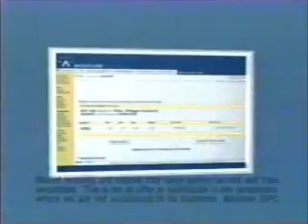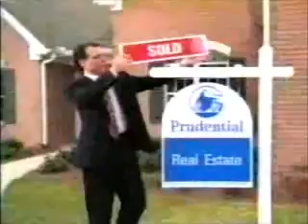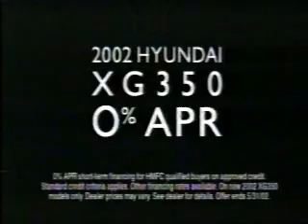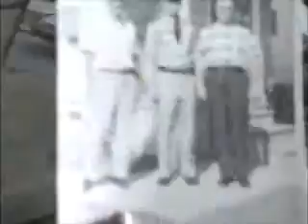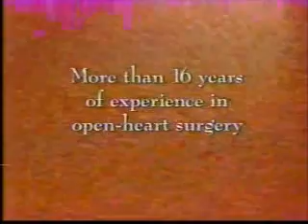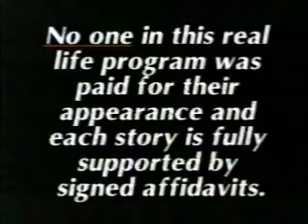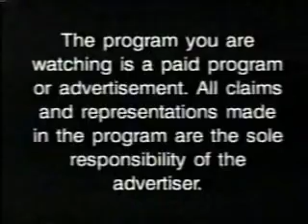4-23-2002 TLC Commercials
Commercials aired during David Blaine: Street Magic, episodes of Ultimate 10 and Secrets of Forensic Science, and in between three late night infomercials.
-Acura TL
-Prudential Real Estate
-Clarinex
-Rolling Rock
-Staples
-Afghanistan: America's New War promo
-Your Community on Adelphia Channel 15
-Titanic: The Exhibition at Great Lakes Science Center
-Honda VTX
-7-Eleven
-Superstructures of America promo
-Panic Mechanics promo
-Rolling Rock (again)
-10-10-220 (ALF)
-Ameritrade (R.I.P. Peter Thomas)
-Ultimate 10 promo
-Afghanistan: America's New War promo (again)
-Another Superstructures of America promo
-Another Panic Mechanics promo
-America's Lending Partners
-Hertz
-Prudential Real Estate (again)
-7-Eleven (again)
-Ultimate 10 promo (again)
-Code Blue promo
-Another Afghanistan: America's New War promo
-Superstructures of America promo (again)
-Panic Mechanics promo (again)
-Rolling Rock (yet again)
-Staples (again)
-Castrol AccuVision
-Acura MDX
-Fairview Hospital
-The Original Mattress Factory
-You're watching Total Testosterone Week on TLC
-Bryant
-Rolling Rock (again?)
-Lending Tree
-Tidy Cats Crystals Blend
-Pennzoil
-Daytona Motorcycle Madness promo
-Superstructures of America promo (yet again)
-Panic Mechanics promo (yet again)
-Honda VTX (again)
-Chili's
-Rolling Rock (once again)
-Toro Personal Pace Mower
-Acura CL
-Daytona Motorcycle Madness promo (again)
-Larry Robinson's Neighborhood on Adelphia Channel 15
-Gateway
-Hyundai XG350
-Tidy Cats Crystals Blend (again)
-Castrol AccuVision (again)
-Another Lending Tree ad
-Bryant (again)
-Rolling Rock (last time)
-Daytona Motorcycle Madness promo (yet again)
-Code Blue promo (again)
-Another 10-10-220 ad (Terry Bradshaw and Toby Keith)
-Miracle-Gro (Peter Strauss)
-Zar
-MasterCard
-Strong Investments
-In Search of Eden promo
-Your Community on Adelphia Channel 15 (again)
-Community Health Partners
-Liquid Plumr
-Ford
-Another Miracle-Gro ad
-Code Blue promo (yet again)
-Afghanistan: America's New War promo (yet again)
-Another Tidy Cats Crystals Blend ad
-Lowe's
-Howard Johnson
-In Search of Eden promo (again)
-Fairview Hospital (again)
-Saturn of North Olmsted/Saturn of Middleburg Heights
-Round-Up
-Capital One
-Montana
-Code Blue promo (last time)
-Afghanistan: America's New War promo (last time)
-In Search of Eden promo (yet again)
-Zap
-The preceding was a paid presentation
-U.S. Army National Guard
-The following program is a paid advertisement
-The preceding program was a paid advertisement
-Social Security Administration PSA
-The program you're watching is a paid advertisement